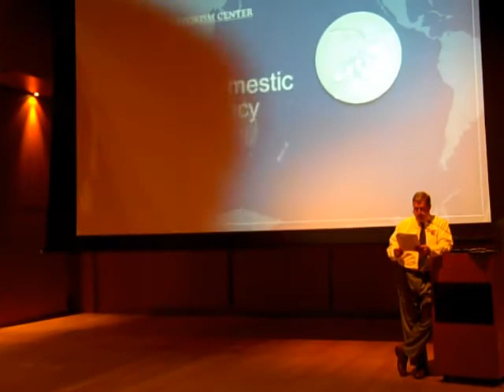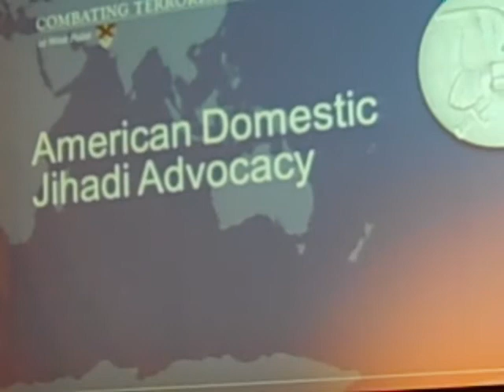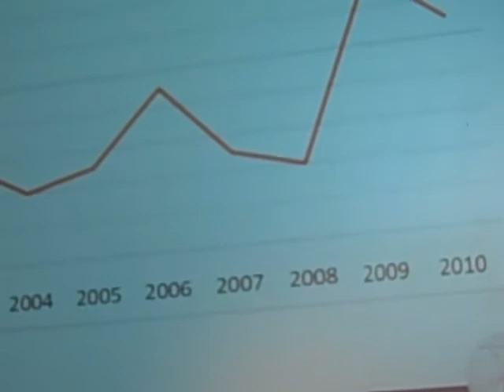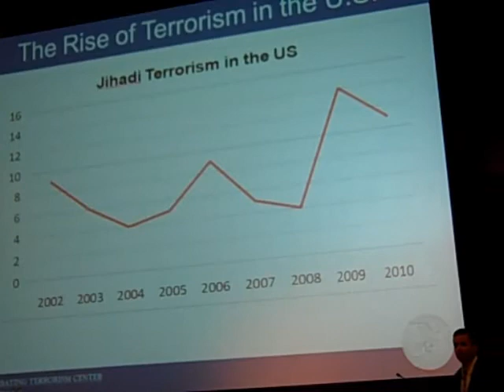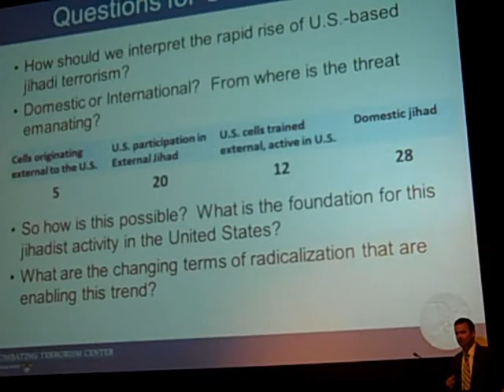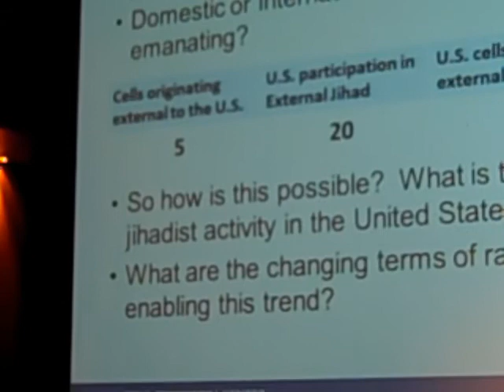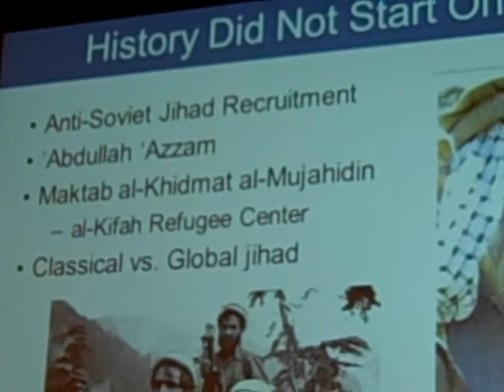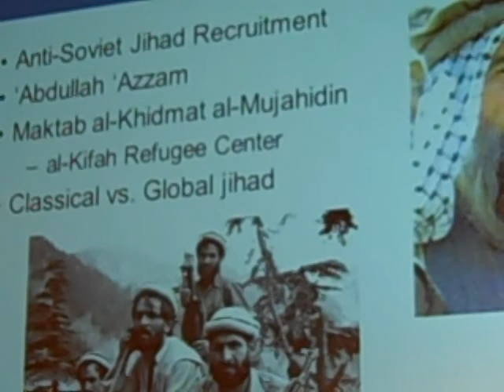NY Metro InfraGard Security Summit 6/11/12 Brian Dodwell Pt. (1 of 3)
Speaker: Brian Dodwell, Director of Practitioner Education,
Combating Terrorism Center at West Point, USMA
American Domestic Jihadist Advocacy 1 of 3
Introduction and Credits
URL: CTC.USMA.EDU
Jihad Terrorism over 10 years
Classical vs Global Jihad